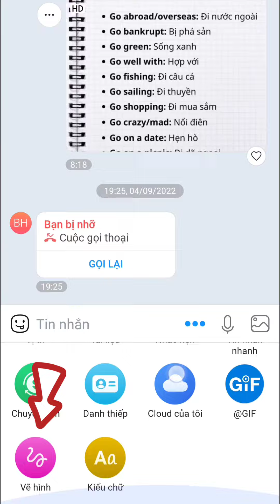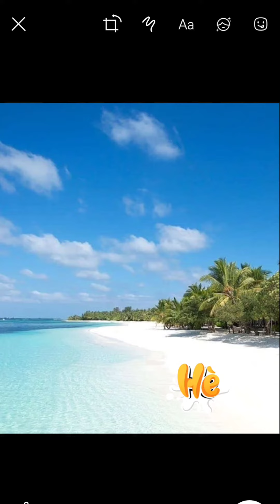Hướng dẫn sử dụng chức năng vẽ hình / chỉnh sửa ảnh nhanh trên Zalo